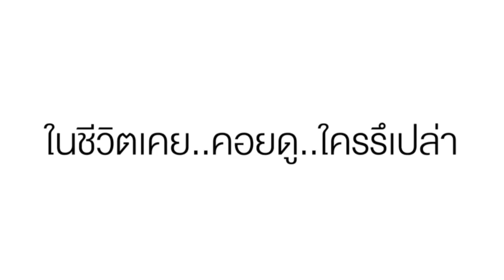You2Play Exclusive / คอยดู - Daniel disyasarin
"เราอาจไม่รู้วันพรุ่งนี้
แต่เรายังเฝ้าเธออยู่
เราอาจไม่รู้วันสุดท้าย"

เพลงเพราะบรรเลงสดๆ กับบทสัมภาษณ์สุดพิเศษใน "You2Play Exclusive"